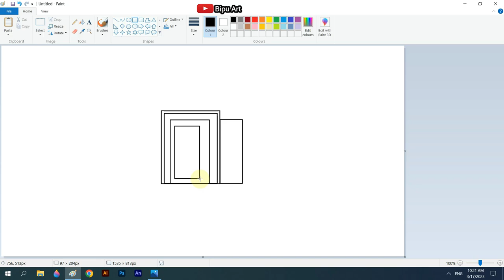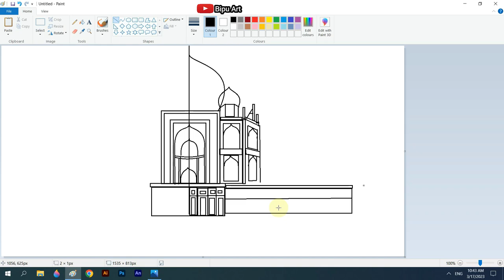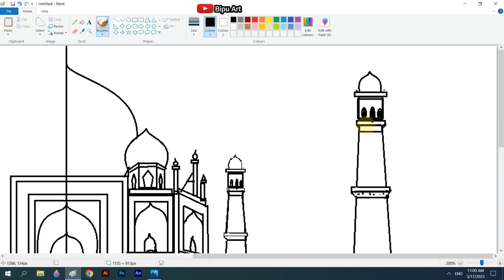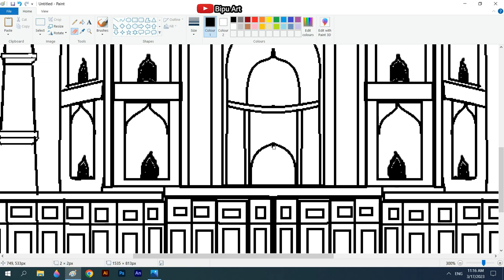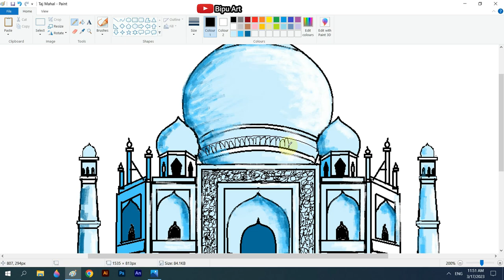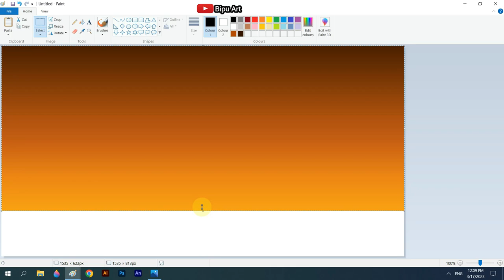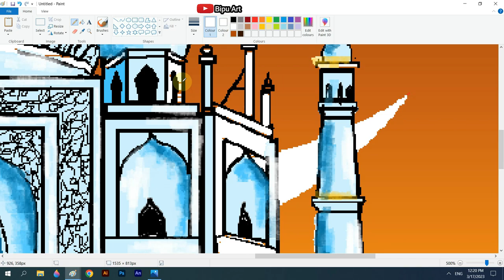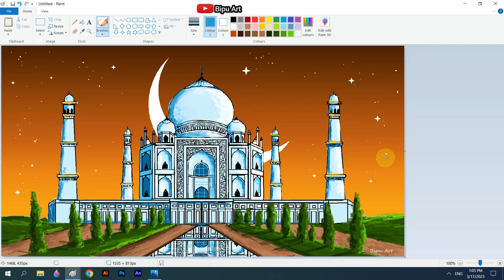Taj Mahal Drawing | How to Draw in Ms Paint | drawing in paint in computer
Taj Mahal drawing in ms paint